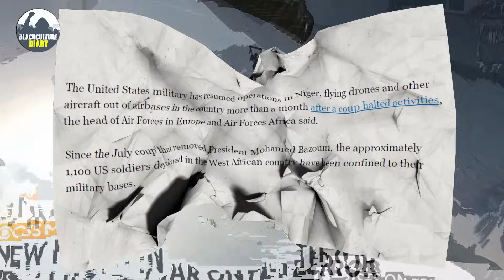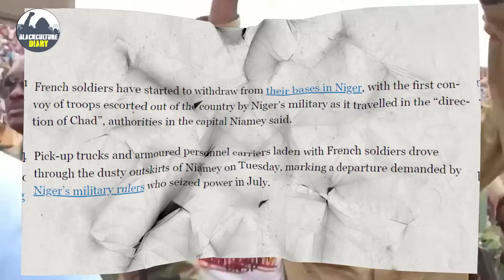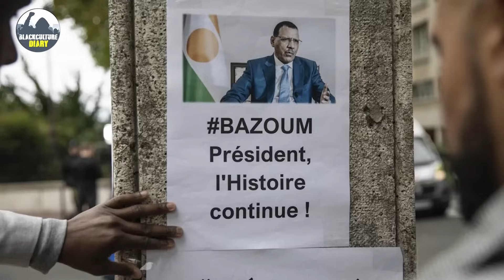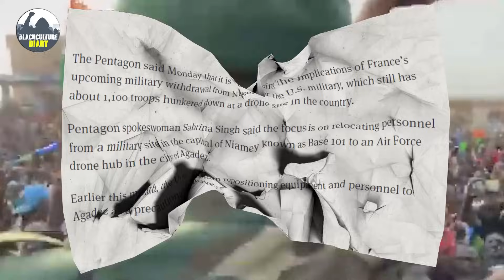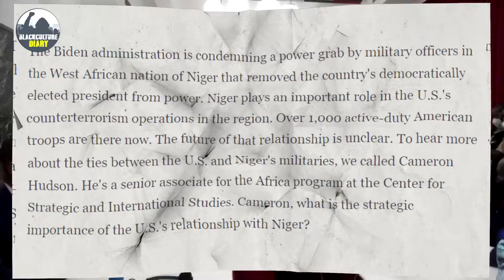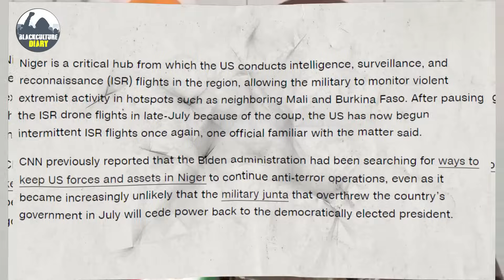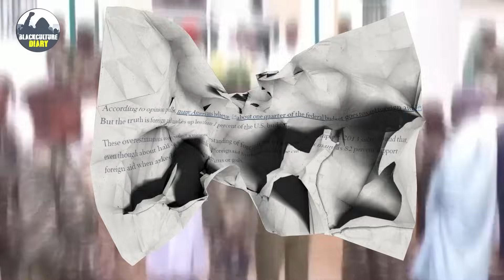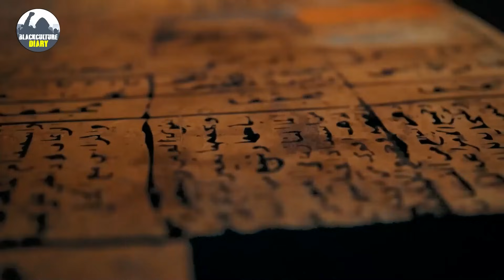U.S Shows Its True Face And Cut $500 Million Aid To Niger!